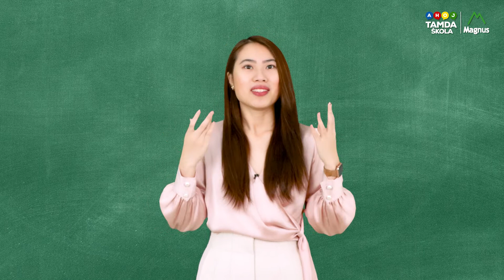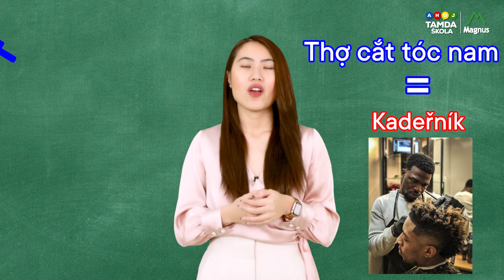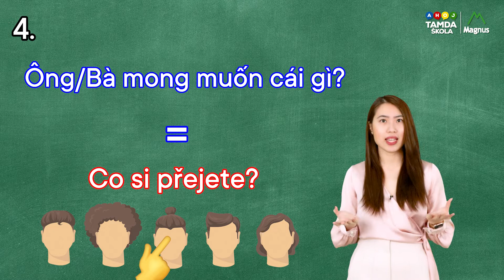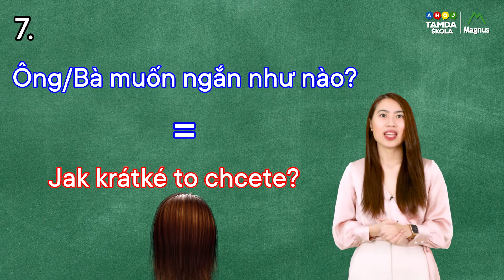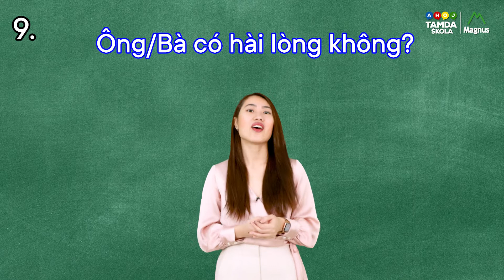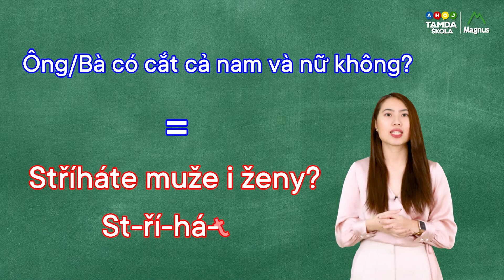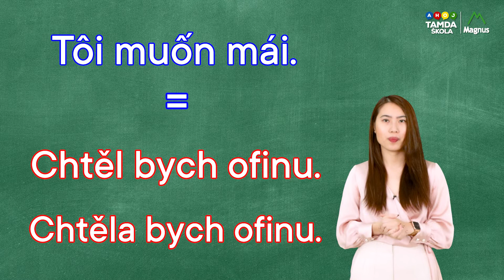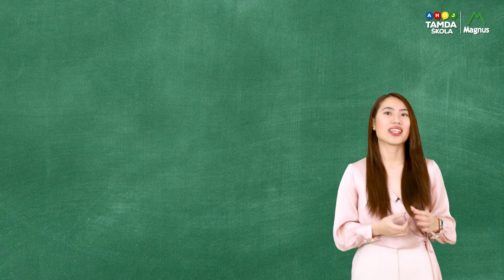HỌC TIẾNG SÉC – Bài 101: Phần 3 Kadeřnictví a vlasy - Tiệm cắt tóc và tóc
Xin chào mọi người, lại là Ngọc đây.

Đã bao giờ bạn đi cắt tóc mà rất bí từ nhưng lại muốn có một mái tóc cắt theo í muốn chưa?
Hay ngược lại bạn rất muốn tư vấn cho khách nhưng lại thiếu từ để miêu tả ý tưởng của mình?

Thì tập Học tiếng Séc tuần mình tin chắc rằng nó sẽ giúp các bạn tự tin hơn khi đi cắt tóc.

Hãy đừng quên theo dõi Tamda Škola để nhận ngay thông báo mỗi khi có video mới nhất nhé!

Và hãy đến Trung tâm ngoại ngữ Magnus nếu muốn nâng cao tiếng Séc của mình nhé!
Tầng 1 nhà 7 tầng, TTTM Sapa